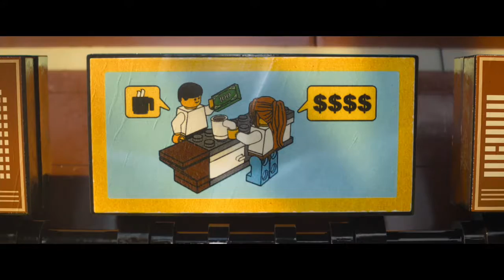우리끼리순모임 - 영화리뷰 '레고무비'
설명서대로 만들 것인가? 새로운 것을 창조할 것인가?를 고민하는 여러분들을 위해 준비했습니다.